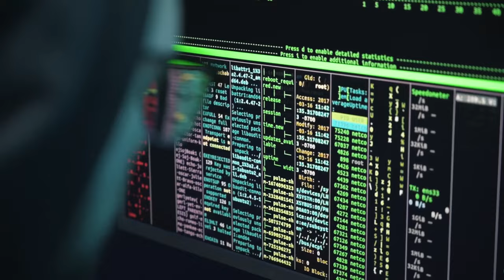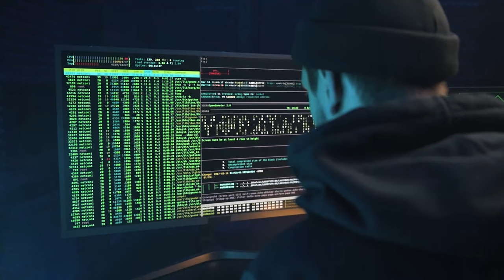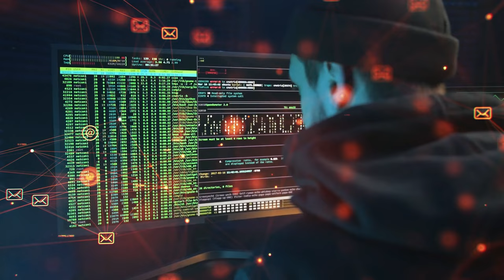James Synth pres. DJ Edward & Avery Alexander - Bomb Defuse(Official Music Video)